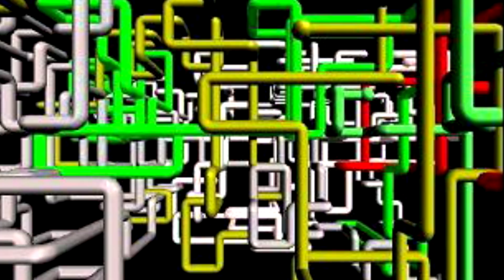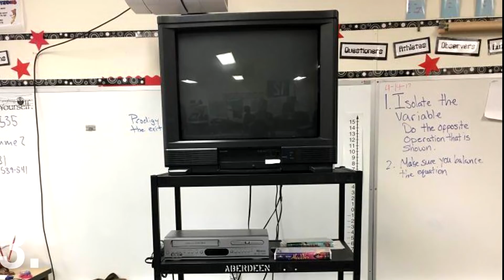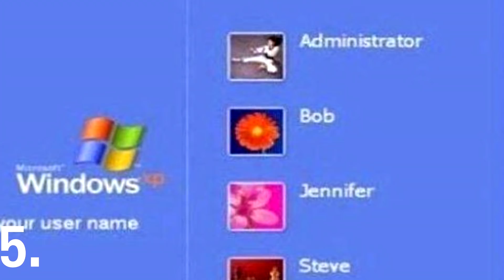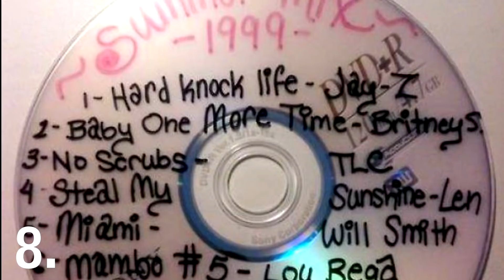10อันดับของเจ๋งๆยุค90 ที่ปังปุริเยมากในอดีต(ไม่น่าเชื่อ)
ต้องบอกก่อนนะครับว่ากาลเวลาเปลี่ยนอะไรๆก็เปลี่ยนเปลี่ยนอะไรก็เปลี่ยน สิ่งของที่เคยใช้มาก็ต้องเปลี่ยนเป็นเรื่องธรรมดาแต่คุณเชื่อหรือไม่ มีสิ่งของหลายอย่างในอดีตที่เรานั้นใช้มันจนติดมือเป็นของยอดฮิตและปังปุริเย่มากๆ แต่ว่าได้วันนี้ครับเราได้เลิกใช้ไปแล้ว และเราได้ไปใช้สิ่งของใหม่แทน ซึ่งวันนี้เราขอย้อนวันวานกลับไปในอดีตกันบ้างแล้วกันครับว่าในอดีตนั้นเราได้สิ่งของอะไรบ้าง เอาเป็นว่าหากใครเคยใช้กับว่าใครทันคอมเม้นใต้คลิปด้วยแล้วกันนะครับ
Call หรือ บริจาคทรูวอลเล็ท เพื่อให้กำลังใจเราได้ที่
Line : pjmokchannel